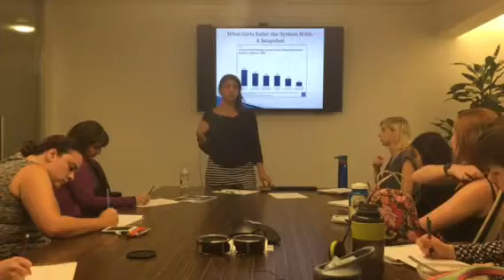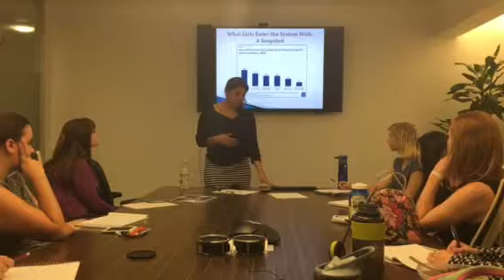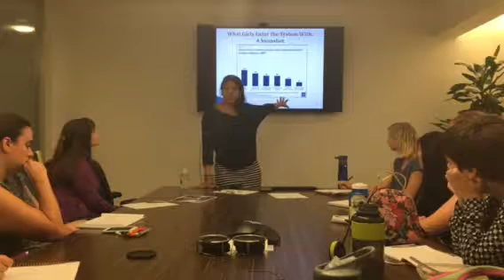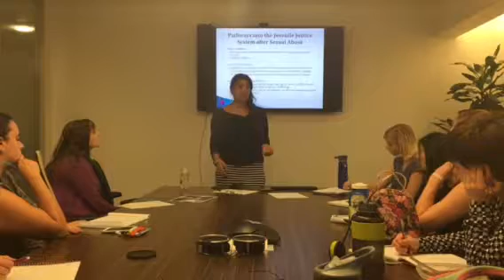Maheen Kaleem Speaks on Girls in the Juvenile Justice System pt. 2/4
Summer Institute Session 1, Wednesday, June 29, 2016

Maheen Kaleem, Staff Attorney at Rights 4 Girls, a human rights organization focused on gender-based violence against vulnerable young women and girls in the U.S.